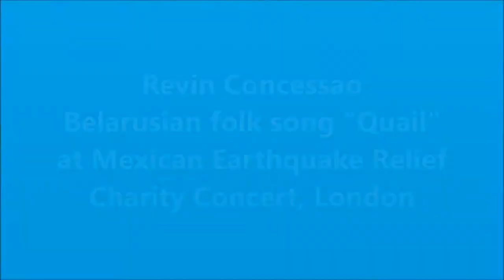Revin Concessao (8 years) - The Quail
Revin Concessao - Belarusian folk song "Quail" at Mexican Earthquake Relief Charity Concert, London